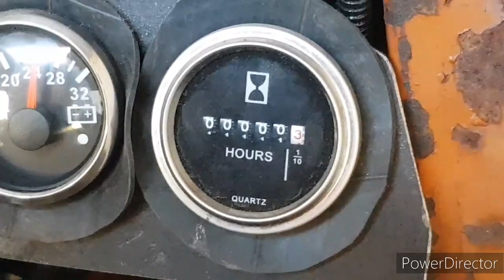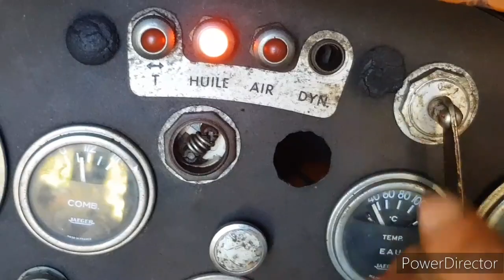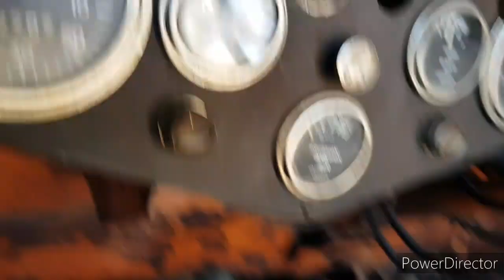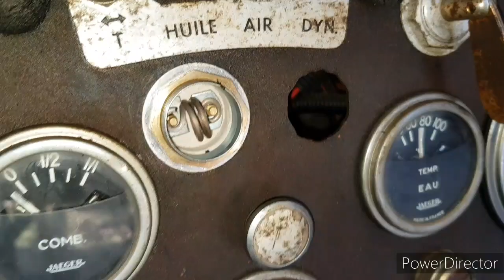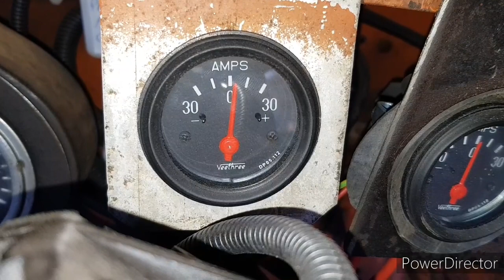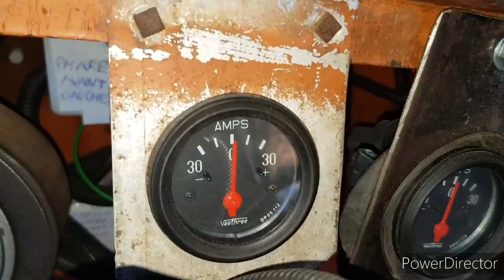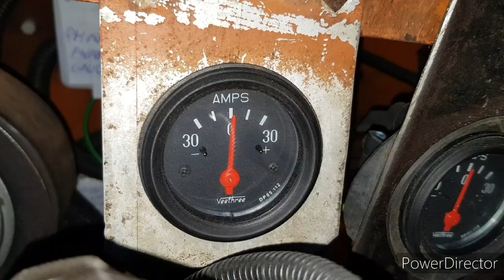Bougies de préchauffage - Latil Saviem TL22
Latil Saviem TL22 - bougie de préchauffage